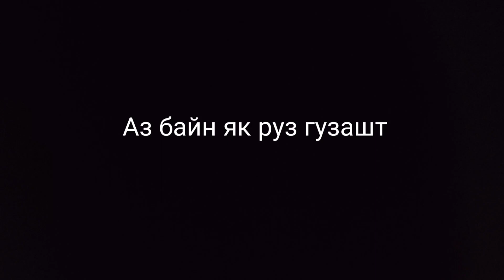Дон жуан оташа Зан дод